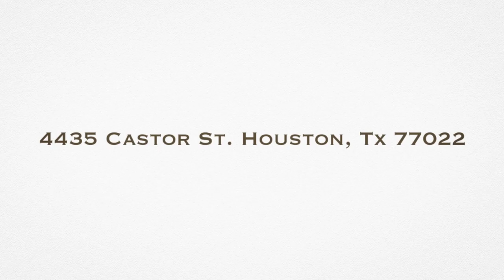4435 Castor St Houston Tx 77022